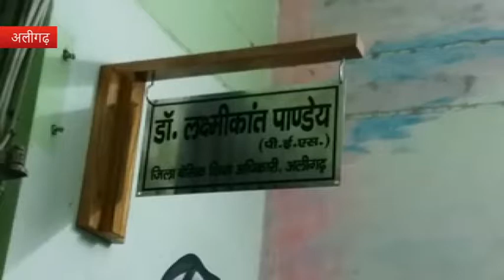अलीगढ़: बीएसए की बड़ी कार्रवाई 19 शिक्षकों का रोका वेतन, 6 सस्पेंड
अलीगढ़: जिले के बेसिक शिक्षा अधिकारी डॉ. लक्ष्मीकांत पांडे ने गंगीरी विकासखंड के स्कूलों में अनियमितता मिलने पर 6 शिक्षकों को सस्पेंड किया. इसी के साथ 19 शिक्षकों का वेतन रोकने का भी आदेश दिया.